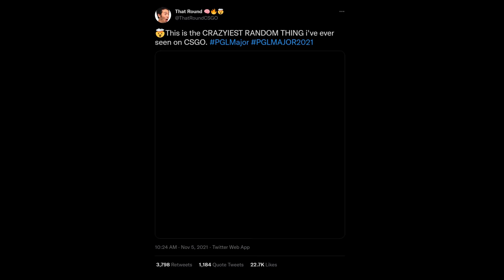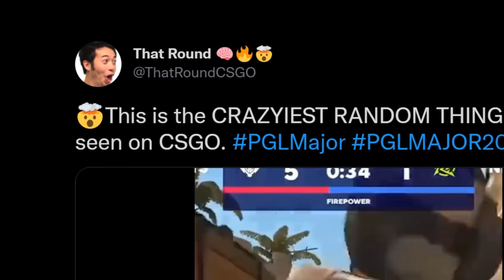A Grenade Blocked an AWP Shot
But where? And how? And who